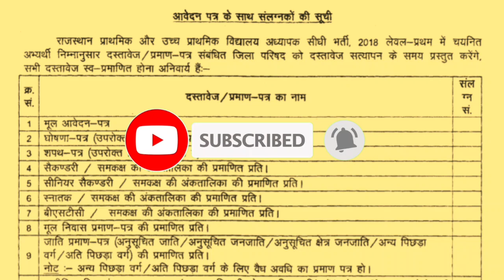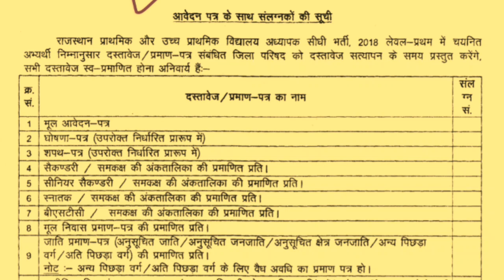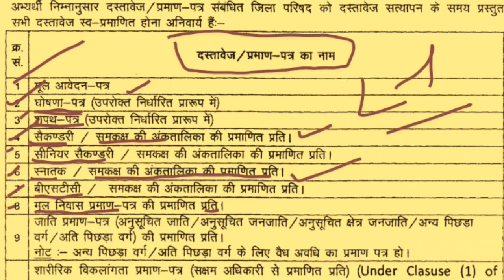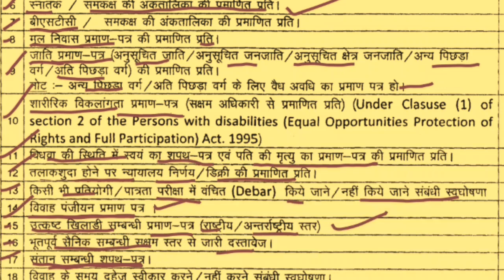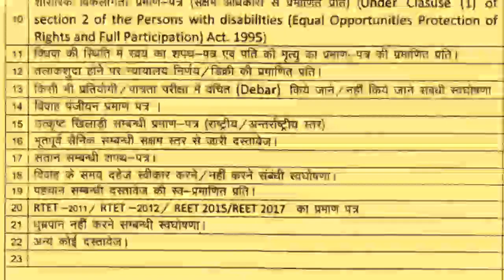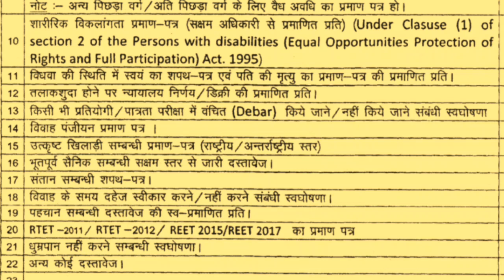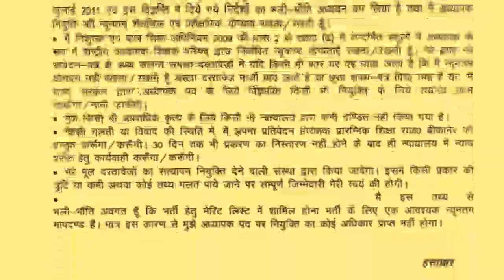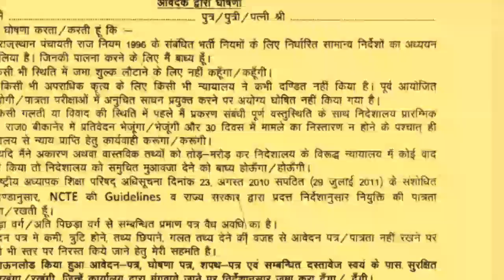Reet परीक्षा 2021|दस्तावेज/प्रमाण ये करने होंगे तैयार|विश्लेषण सहित समझो|प्रमाण पत्रों की सूची